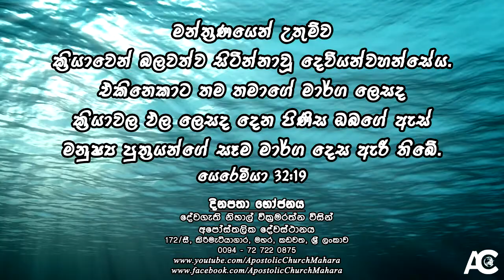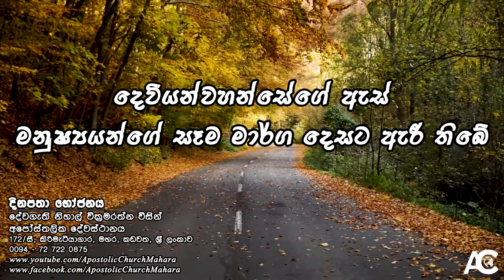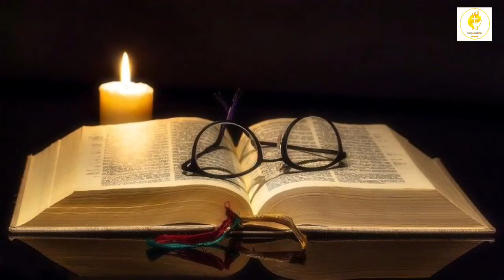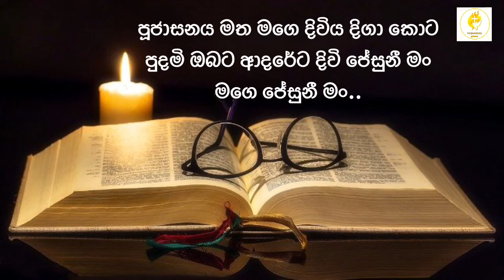දෙවියන්වහන්සේගේ ඇස් මනුෂ්‍යයන්ගේ සෑම මාර්ග දෙස ඇරී තිබේ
දිනපතා භෝජනය - 2021 ඔක්තෝම්බර් 19 වන දින | Daily Bread - 19th October 2021

මන්ත්‍රණයෙන් උතුම්ව ක්‍රියාවෙන් බලවත්ව සිටින්නාවූ දෙවියන්වහන්සේය. එකිනෙකාට තම තමාගේ මාර්ග ලෙසද ක්‍රියාවල ඵල ලෙසද දෙන පිණිස ඔබගේ ඇස් මනුෂ්‍ය පුත්‍රයන්ගේ සෑම මාර්ග දෙස ඇරී තිබේ. යෙරෙමියා 32:19